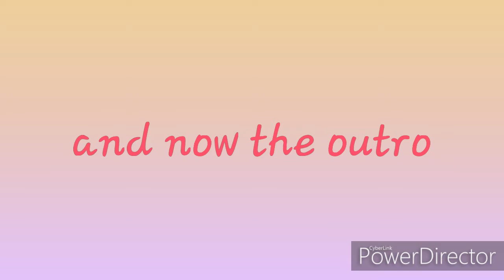For kitty_nya intro and outro contest